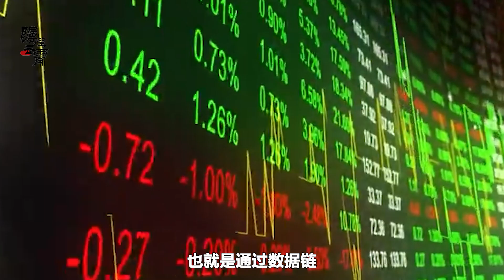美專家眼中的解放軍“鎖台”演訓，有一項關鍵能力正在逆襲美軍？【傅前哨】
美國專家眼中的解放軍鎖台演習，為何更關注多兵種協調能力？
美專家眼中的解放軍“鎖台”演訓，有一項關鍵能力正在逆襲美軍？